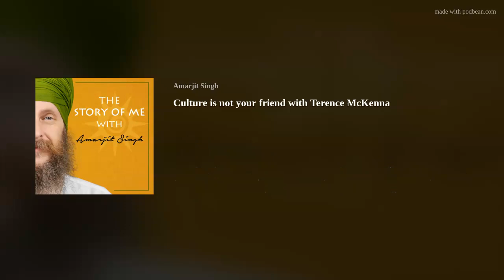Culture is not your friend with Terence McKenna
The Story of Me with Amarjit Singh Podcast
Episode 71. Culture is not your friend with Terence Mckenna

In this episode, Amarjit plays an excerpt from a lecture given by Terence Mckenna where he talked about the relationship between culture and the individual. Amarjit then relates Mckenna’s perspective on culture to what is happening today.
Be a guest on the podcast to discuss some issues that you may be dealing with in your life.